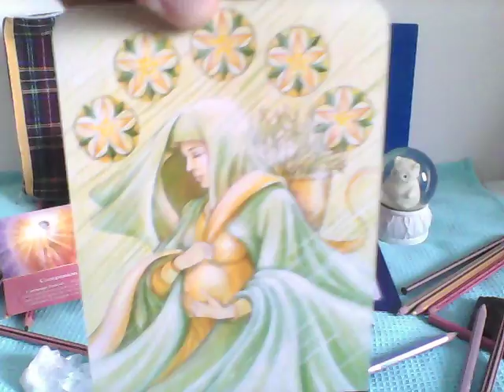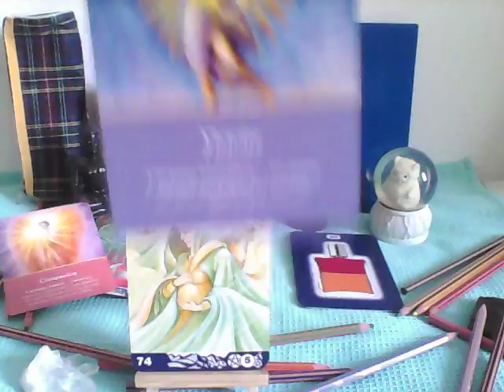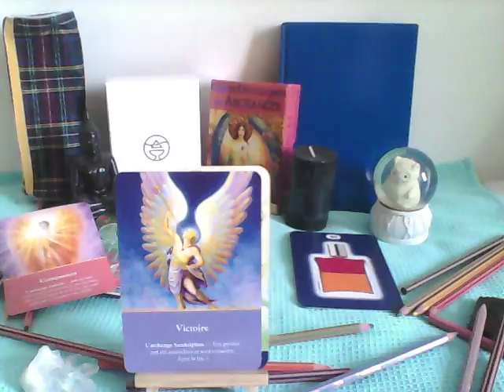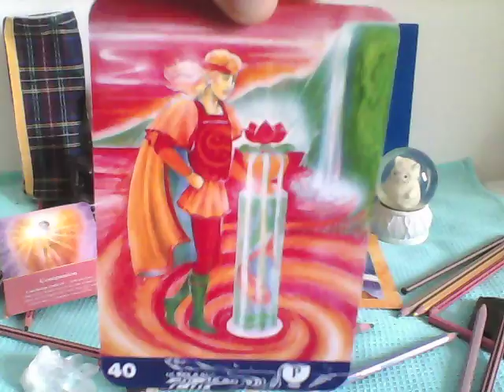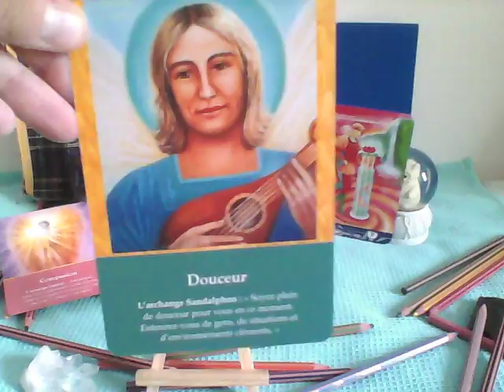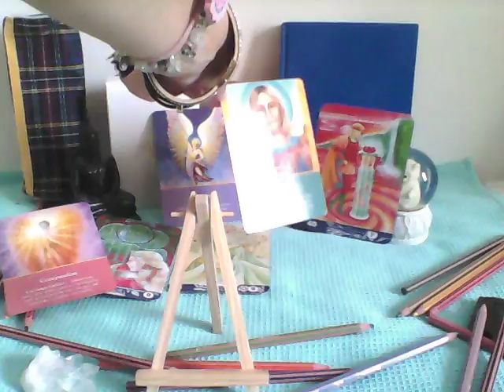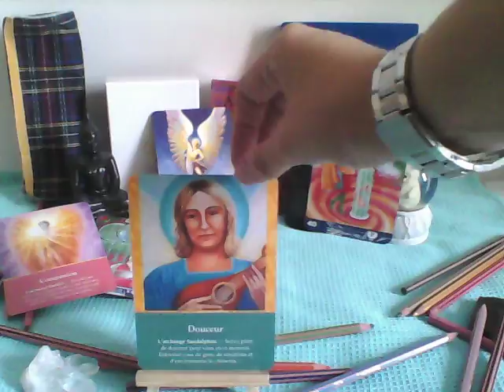238 GUIDANCE SENTIMENTALE RELATIONNELLE SEMAINE DU LUNDI 4 SEPTEMBRE 2017 AU DIMANCHE 10 SEPTEMBRE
Et bienvenue sur ma chaîne !
Bienvenue pour la guidance intuitive sentimentale et relationnelle de la semaine du lundi 4 septembre  2017 au dimanche 10 septembre 2017.
A vous de choisir parmi les 3 paquets de cartes !
Cette semaine, je travaille avec  The Aura Soma Tarot de  Pamela Matthews  et pour la carte du conseil énergétique,  les Cartes divinatoires des archanges de Doreen Virtue.
J’espère que ce tirage vous donne des pistes pour travailler sur vous-même et sur  les relations que vous avez avec les personnes dans  votre vie.
Douce semaine lumineuse à vous !
Amour et lumière
Steph